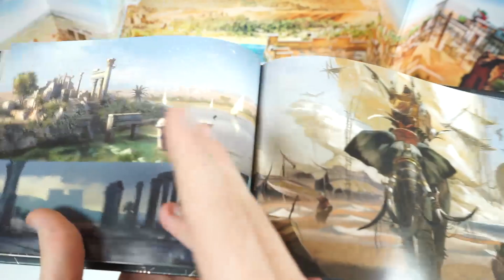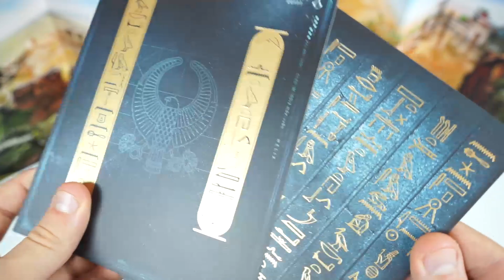Assassin's Creed Origins - Dawn of The Creed Koleksiyoncu Sürümü | Kutu Açılımı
Çok beğenilen Assassin’s Creed serisi yeni hikâyeleriyle ve görevleriyle, keşfedilmeyi bekleyen heyecan verici yeni dünyasıyla ve tamamen yenilenen dövüş sistemiyle PlayStation 4’e geri dönüyor.

Assassin’s Brotherhood’un doğduğu ana kadar binlerce yıl önceye giden Assassin’s Creed hkâyesinde kum krallıklarını keşfedin. Bir kılıç ustası ve eğitimli katil olan Bayek’i akılda kalıcı görevlerle ve unutulmaz mitlerle dolu bir açık dünyada kontrol edin.

Yeni silahlar toplamanıza ve Bayek’in ölümcül yeteneklerini kendinize özgü oyun tarzınızla geliştirmeye imkân tanıyan yenilenmiş, ganimet kazandıran ilerleme sistemiyle kendinize ve düşmanlarınıza meydan okuyun.

Nil Deltası’nın yeşilliklerle dolu topraklarından Siwa Oasis’in izole bölgesine veya Giza ve Memphis’in inanılmaz piramitlerine kadar antik Mısır’ın ikonik dünyası keşfedilmeyi bekliyor.